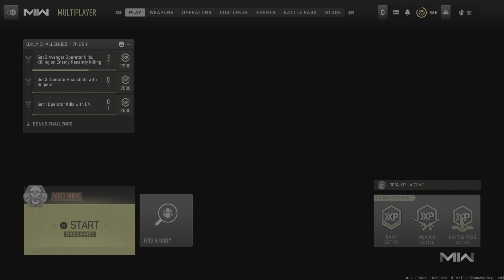Call of Duty: Modern Warfare II gun game